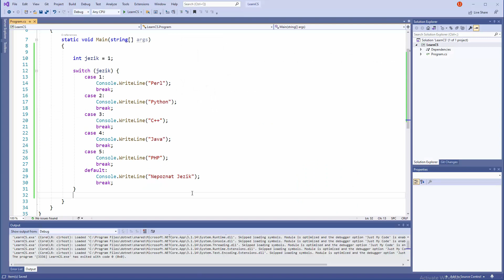C# Programiranje - 9 - Switch